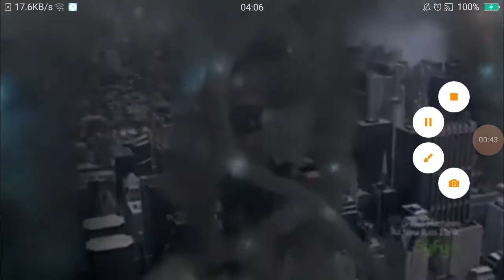Willis Tower/Sears Tower Destruction in Movies